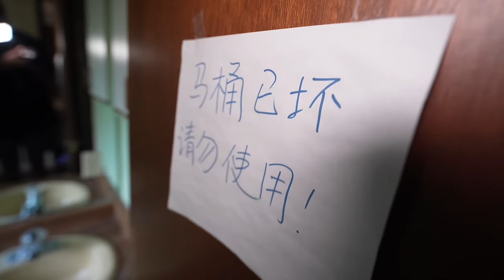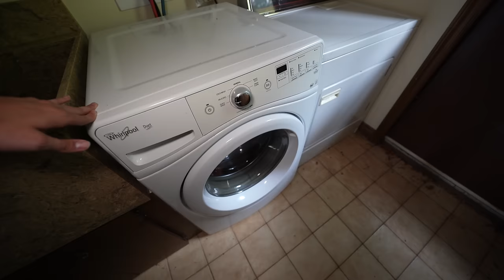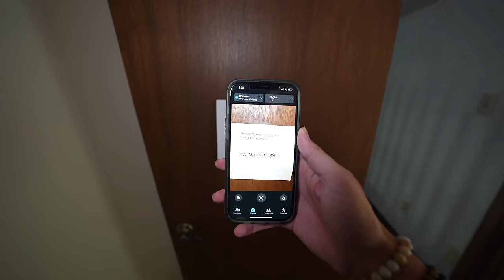Exploring a $4.5 Million Dollar ABANDONED 1980's Mansion | Untouched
I am an Urban Explorer from Oklahoma just traveling around finding the coolest forgotten places! follow me on my journey around the world finding the best unknown forgotten places on earth! Merch coming soon 🔥